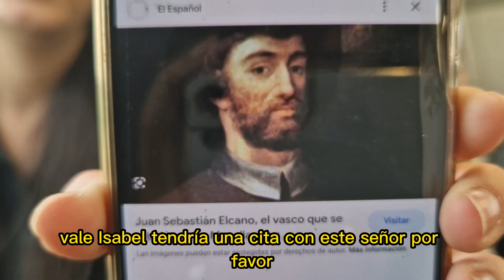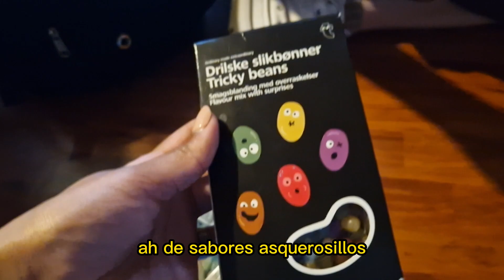ENFP, ENTJ, ESFP, ESFJ EN ITALIA | MBTI 🇮🇹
¿QUIERES SABER TU MBTI O TU ENEATIPO? Agenda una sesión en mi página web
También ofrezco sesiones de DESARROLLO PERSONAL, y ASESORÍA PARA CONSTRUIR PERSONAJES FICTICIOS y CURSOS DE MBTI Y FUNCIONES COGNITIVAS

¡ÚNETE A LA COMUNIDAD EN EL CANAL DE TELEGRAM 'RANDOM MBTI'!

¿DÓNDE MÁS ESTOY?

Mi perfil en PERSONALITY DATABASE. ¡Podéis votar!